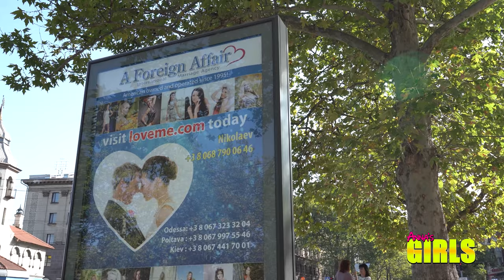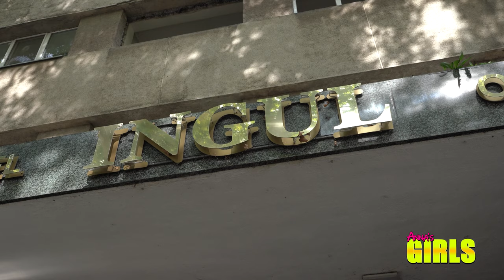Walking Through Nikolaev Ukraine | Fall Travel VLOG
While most men travel to Nikolaev during the vibrant summer season, Ukrainian women keep the city warm throughout fall and winter.

Anna takes men on a journey through the beautiful city of Nikolaev Ukraine, known to the world as the City of Brides. Originally used to describe the sprawling port city during Soviet times, City of Brides has taken on new meaning as it has come to describe the vast opportunities for dating local Ukraine women, who vastly outnumber the local male population.

Such statistics have made Ukraine a must see destination for many single foreign men who are interested in meeting their future bride while taking in the amazing sights of some of Europe's oldest civilizations.

Speed dating has become quite popular in cities like Nikolaev, where A Foreign Affair conducts several singles tours each year for the purposes of introducing Western men to local Ukrainian women.

A Foreign Affair reviews the backgrounds of all men who utilize their services, to ensure only the most qualified gentlemen are introduced to these amazing Slavic women.